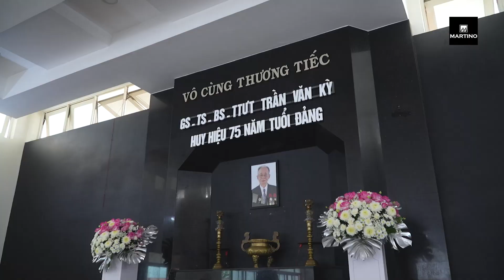Ban Nhạc Giao Hưởng Trong Tang Lễ PGS Trần Văn Kỳ | Tang Lễ Martino Phục Vụ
Ban Nhạc Giao Hưởng Trong Tang Lễ Phó Giáo Sư Trần Văn Kỳ.
Ban nhạc giao hưởng phục vụ trong tang lễ là một dịch vụ hoàn toàn mới tại Tang Lễ Martino. Dịch vụ này hướng đến những gia đình lịch sự cần sự tinh tế trong tang lễ. Và cụ thể trong video đó là tang lễ của PGS Trần Văn Kỳ được tổ chức tại nhà tang lễ 175 Bộ Quốc Phòng.
Xin mời gia đình xem qua video của chúng tôi.